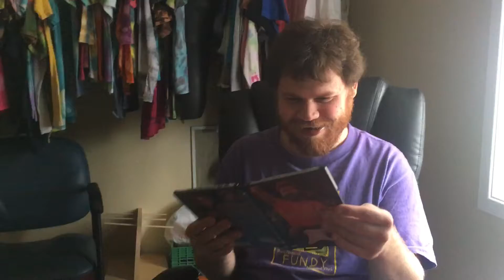BrendonSigns Eric Clapton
Rocking out on his lunch break with Eric Clapton.